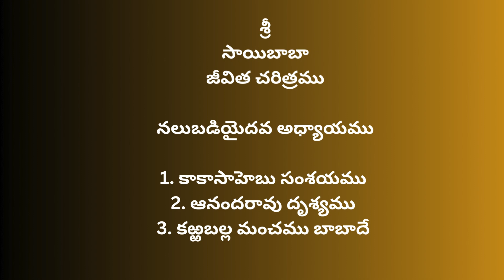శ్రీ సాయి సత్చరిత్రము - అధ్యాయము 45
శ్రీ సాయి భక్తుల అలౌకిక అనుభవాల మాలిక - శ్రీ సాయిబాబాని స్వయంగా సేవించిన భక్తుల అనుభవాలు- శ్రీ కాకా సాహెబ్ దీక్షిత్ డైరీ అధారంగా